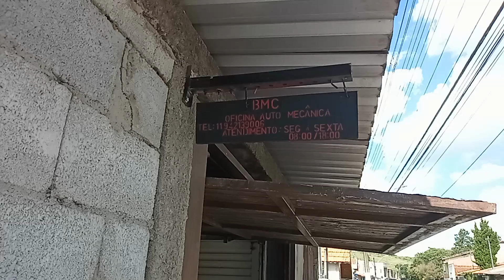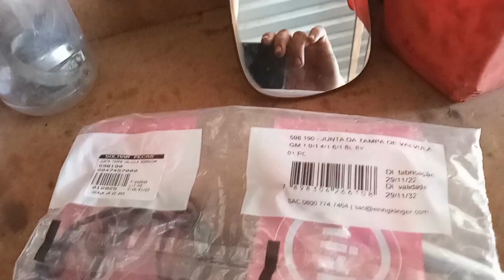Prisma 2010 1.4 coxim de péssima qualidade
neste vídeo fizemos a troca dos coxim da suspenção dianteira na garantia pois por falha nossa deu retorno por problema na suspenção  então nada mais justo que dar a garantia , entretanto o cliente sabendo na nossa boa índole pediu para que verificasse outro  tipo de problema  então encontramos  um problema na mangueira do ar quente e também vazamentos na guarnição da tampa de válvulas desta forma seguimos com o serviço segue o vídeo espero que gostem desde já grato
da like se inscreve e compartilha